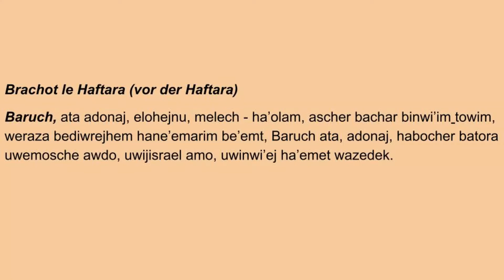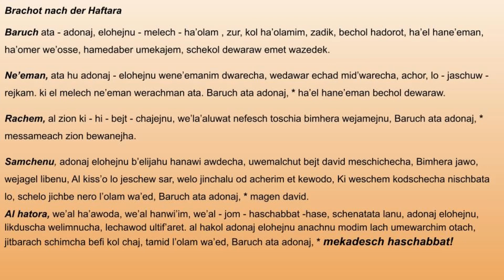עליה לתורה - ברכות ההפטרה Bar Mitzwa und Tora Vorlesung Vorbereitung die Haftara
תפילות השבת אשכנז   Judentum in Berlin Kantor Rabbi Arie Zaloshinsky
יהדות בברלין החזן הרב אריה זלושינסקי
 אימון לחתן בר מצווה    Bar mitzwa Aufgaben  Vorbereitung       Bar mitzwa  Preparation